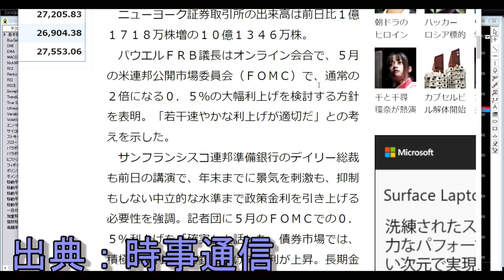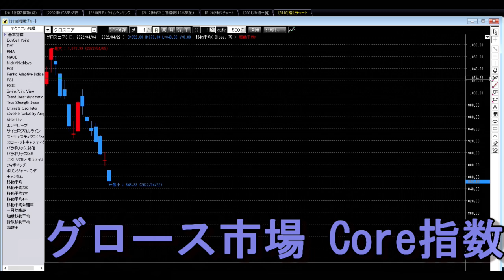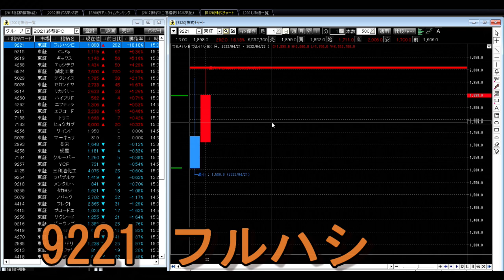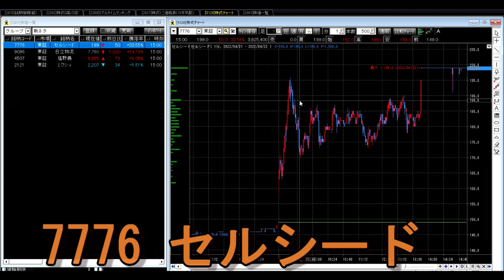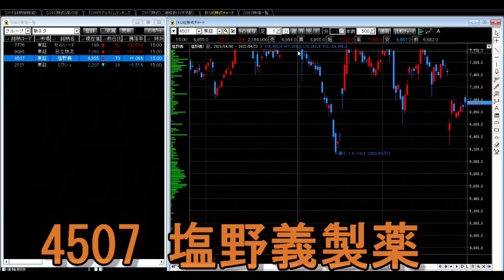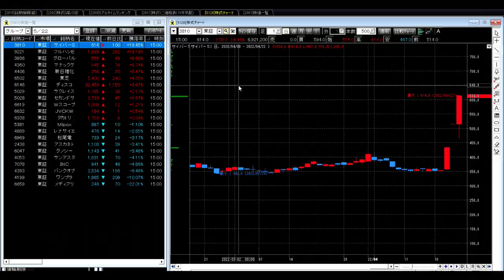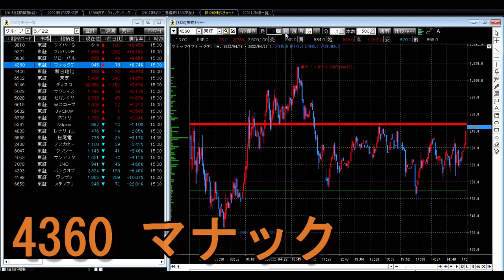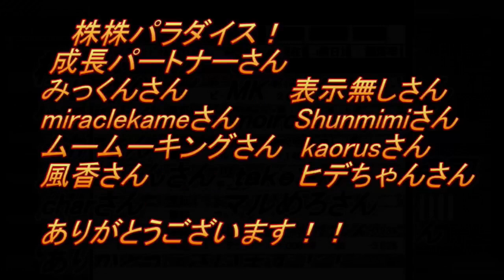株株パラダイス！2022/4/25(月) の注目株を分析！以前、世界的 外資系 金融機関４社に勤務し、統括部長を経験した 株パラ がお送りします！個人投資家の個人投資家による個人投資家のための番組！